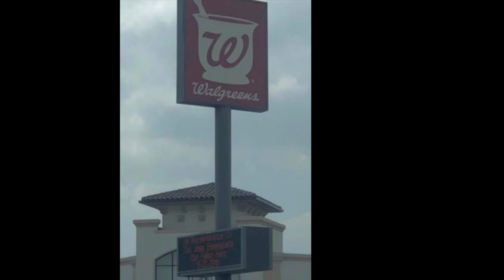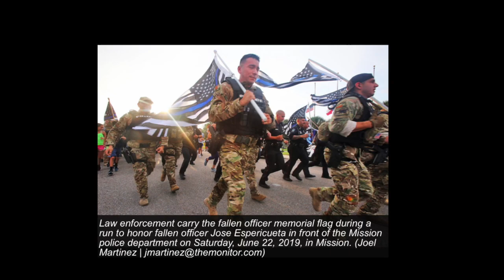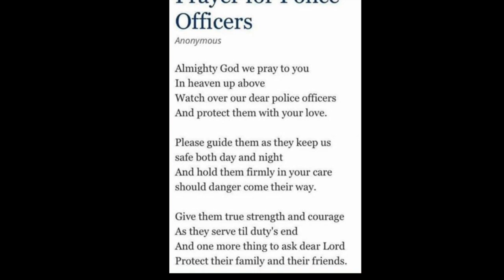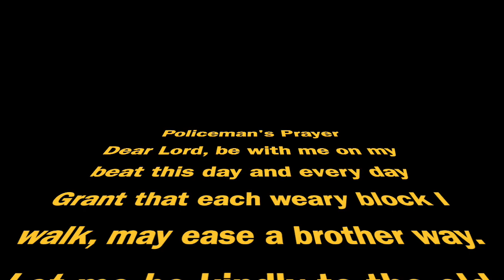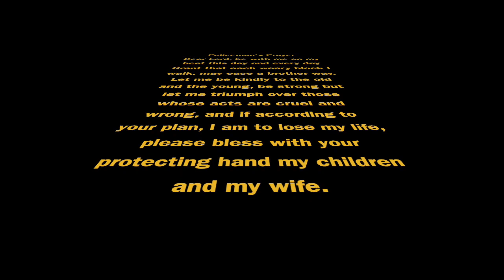Jose Luis "Speedy" Espericueta Jr